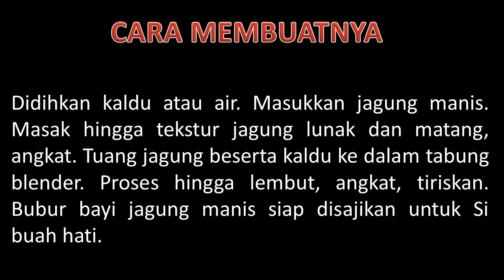RESEP BUBUR JAGUNG MANIS BAYI 6+